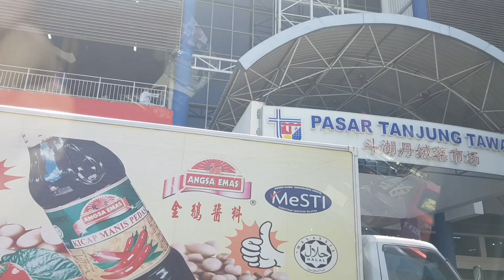PASAR TANJUNG TAWAU SABAH | VLOG